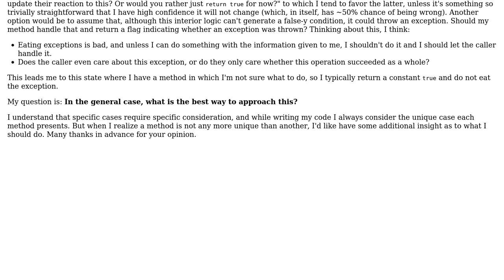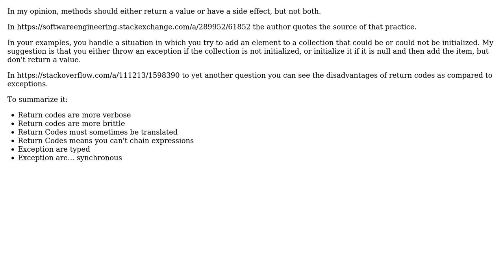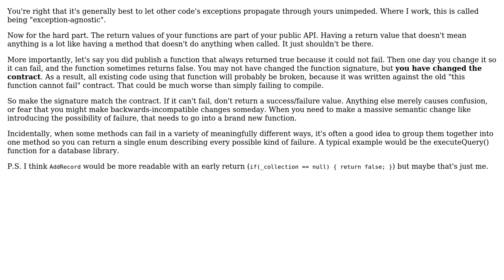Software Engineering: Returning a Flag Indicating Success (3 Solutions!!)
Software Engineering: Returning a Flag Indicating Success

With thanks & praise to God, and with thanks to the many people who have made this project possible! | Content (except music & images) licensed under CC BY-SA | Music | Images & others | With thanks to user Will Custode user Tulains Cordova user Ixrec user David Arno and the Stack Exchange Network Trademarks are property of their respective owners. You are responsible for your own actions.